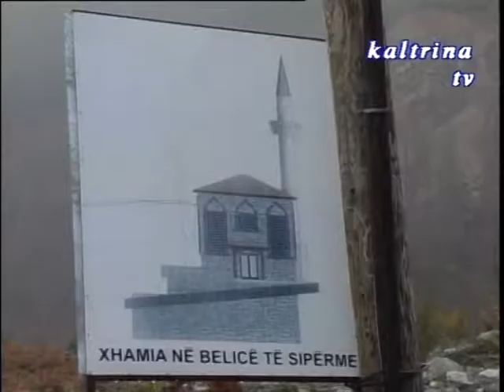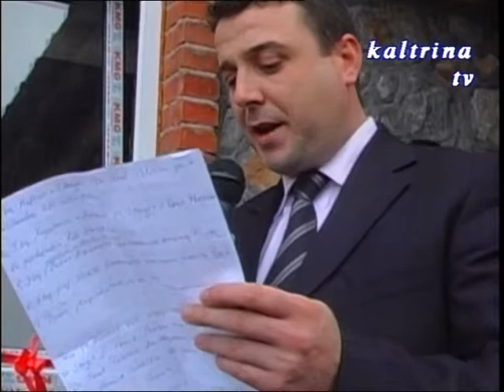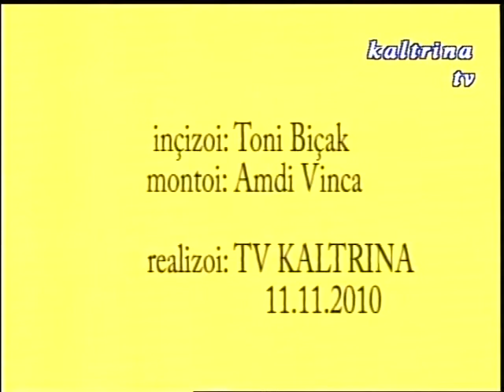Inaugurimi i Xhamis te re ne fshatin Belise e Siperme 2010